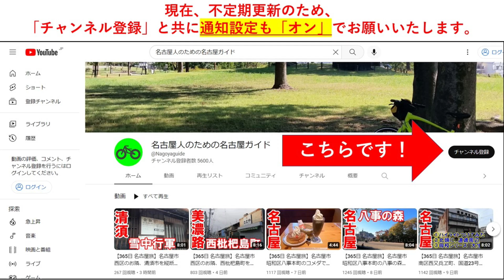【365日 名古屋旅】名古屋市港区から常滑線北上の旅。堀田辺りまで走ります。2023年6月撮影。No.311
今回は、名古屋市港区から常滑線を北上しました。

堀田辺りまで走って行きます。

2023年6月撮影。

それでは、どうぞご覧くださいませ。